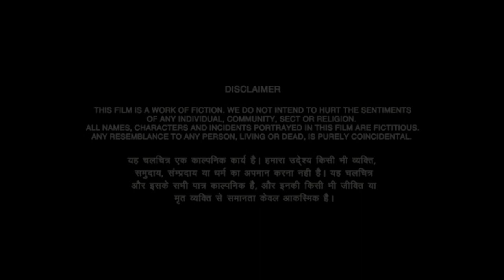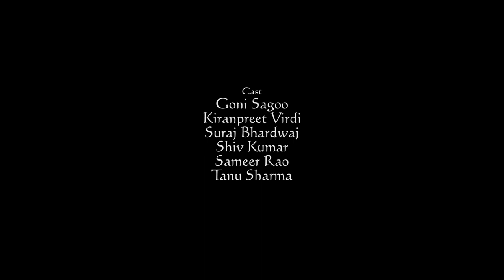"Treatment" (A Lesson For Eve Teaser) A FILM BY ROHIT BHARDWAJ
Label - Roll In Reels Motion Pictures
Written & Directed by - Rohit Bhardwaj & Akash Mittal
Produced by - Manmohan Pandit & Rohit Bhardwaj
Artist-
Goni Sagoo
Kiranpreet Virdi
Suraj Bhardwaj
Edit & Grading - Akash Mittal
Associate Director - Mayank Mehta
Dubbing Studio - Fateh Studio
DOP - Jasman Ahuja
Background Score & Foley - Janmeet Singh